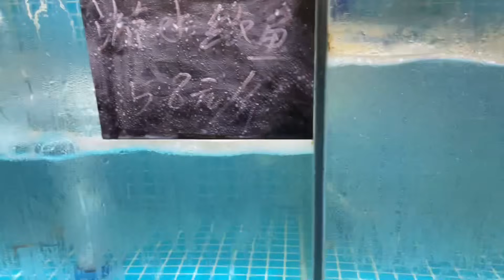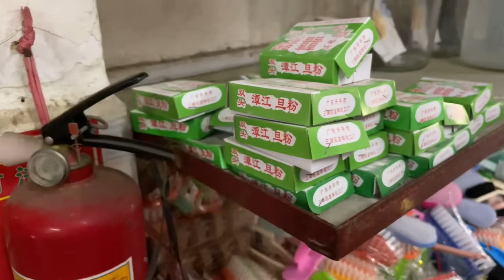台山百曉：相見時難別亦難，珍惜鏡頭之下的每一刻！toisan